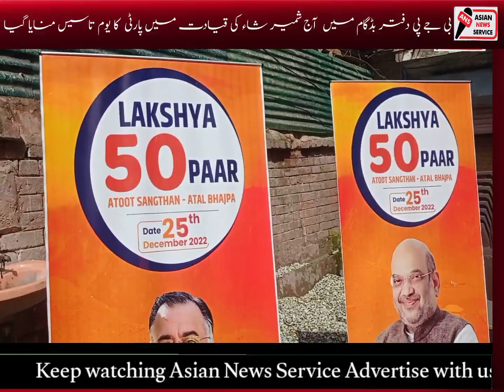BJP President Budgam Sameer Ahmed Shah celebrated the party's foundation day in BJP office Budgam.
Bharatiya Janata Party (BJP) is celebrating its 43rd foundation day today (April 6). On the same occasion, BJP President Budgam Sameer Ahmed Shah celebrated the party's foundation day with the people in BJP office Budgam district today...